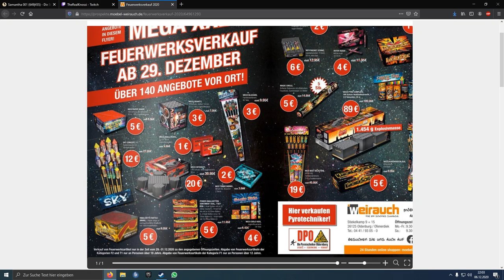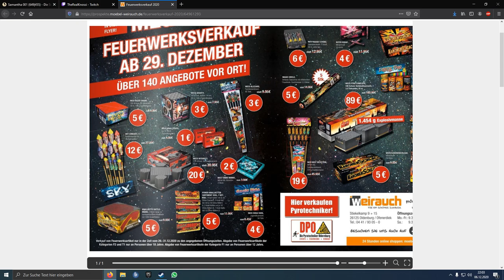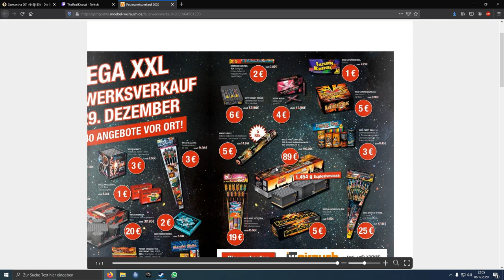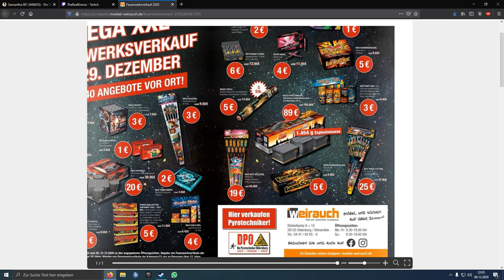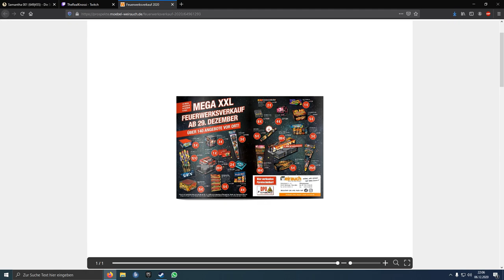Feuerwerk Prospekt Möbel Weirauch 2020/2021 Möbel Weirauch 20/21